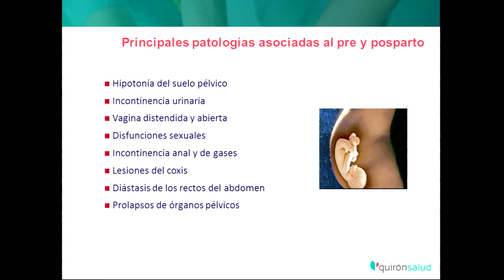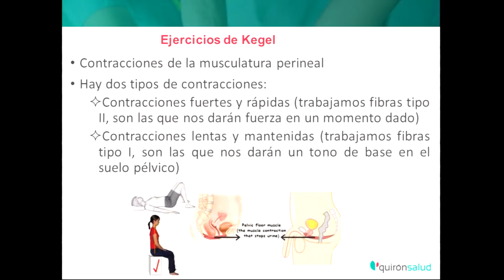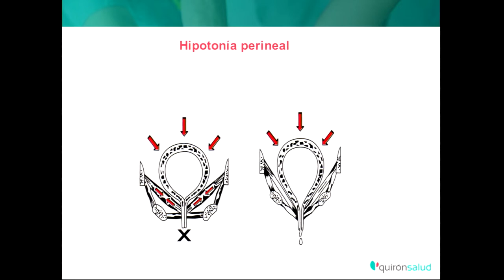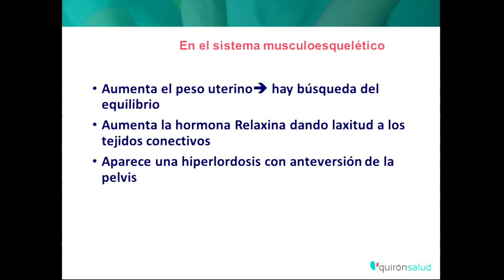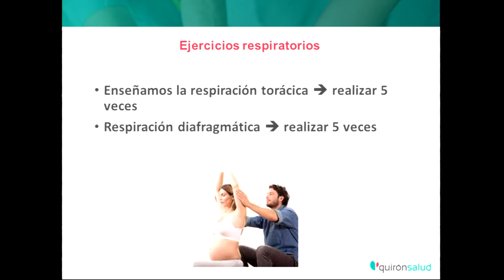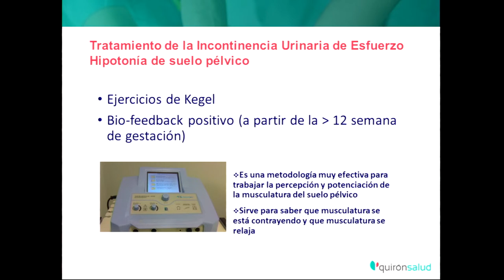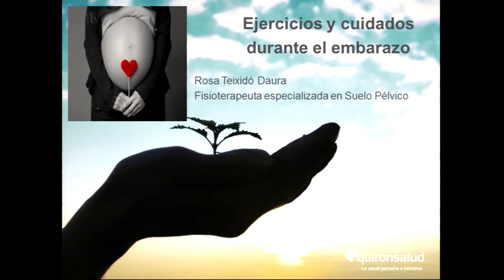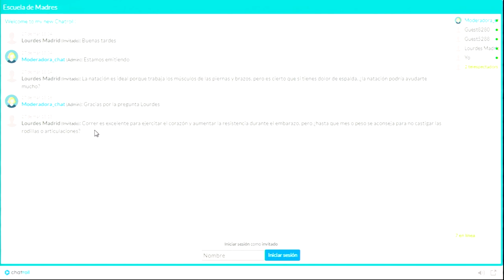Ejercicios y Cuidados durante Embarazo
Rosa Teixidó, fisioterapeuta del Hospital Quirónsalud Barcelona, nos explica en esta charla del Programa Escuela de Madres, cómo se pueden mejorar las condiciones físicas durante el embarazo para que la futura mamá llegue preparada al parto y resuelve las dudas más comunes sobre el ejercicio durante la gestación.